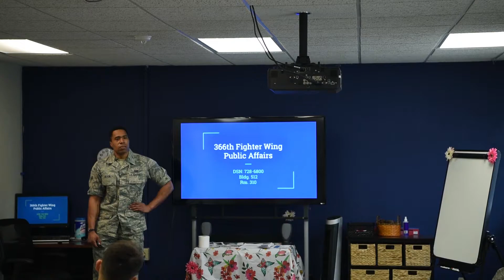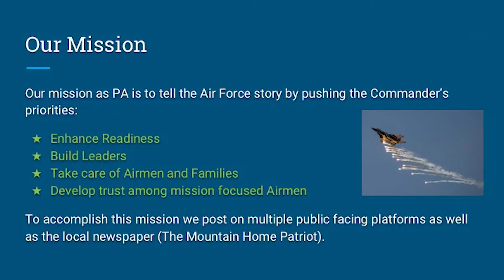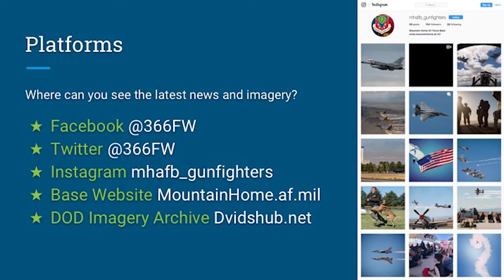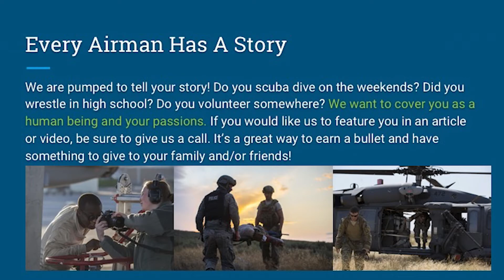Mountain Home AFB Public Affairs FTAC Brief